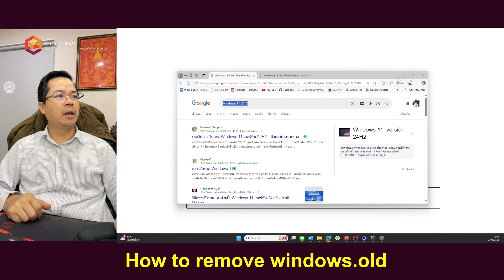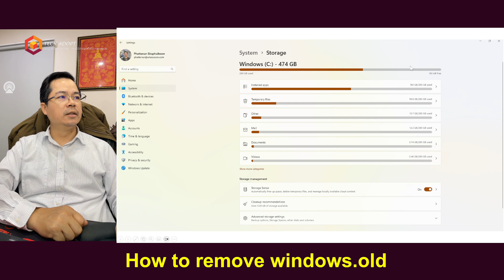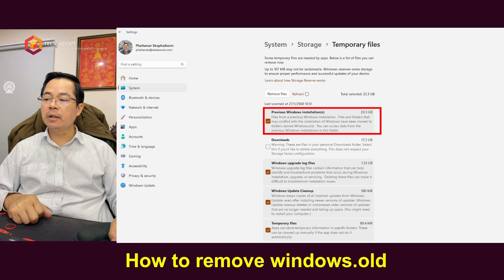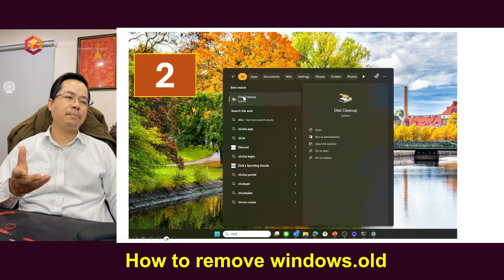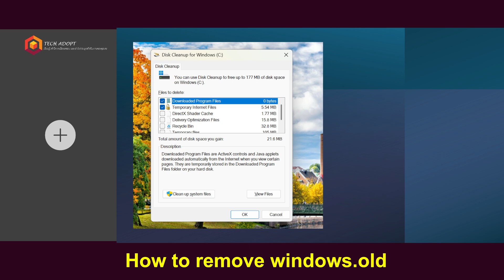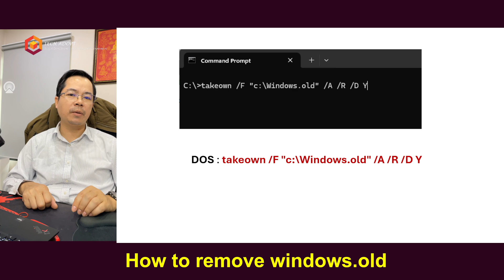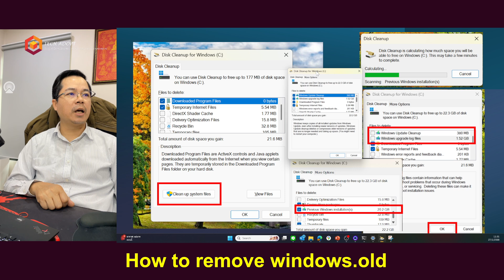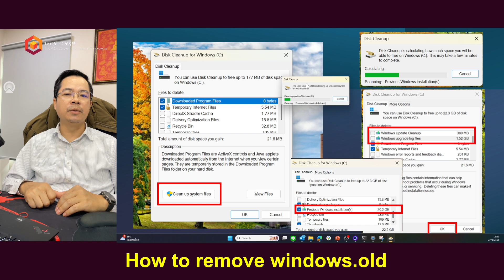3 วิธีในการ Remove Windows old ออกจากเครื่องคอมพิวเตอร์ของเราอย่างปลอดภัย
Windows.old  กินพิ้นที่ drive c:  ของเราไปเยอะมากๆ ครับ และเครื่องคอมเราโดยมากใช้ ssd /ssd nvme
256GB บ้าง 480GB หรือ 512GB บ้าง   พอมี windows.old เสียพื้นที่ไปเลย 20Gb อย่างน้อย ดังนั้นเราต้องทวงคืน พื้นที่อันมี่ค่าของเราคืนมาครับ  ผมเองเจอปัญหานี้บ่อยครับ และละเลยเหมือนหลายๆคน  จะมาเดือดร่อนก็ตอน drive c: ขึ้นสีแดง  ไหนก็ทำ หรือแก้ปัญหาเลย ถือโอกาส อัดคลิปแบ่งปันเพื่อนๆ ท่านที่ไม่รู้ แล้วเจอปัญหาเดียวกันนะครับ  หวังว่าจะเกิดประโยชน์นะครับ